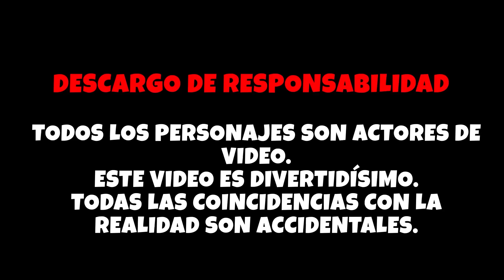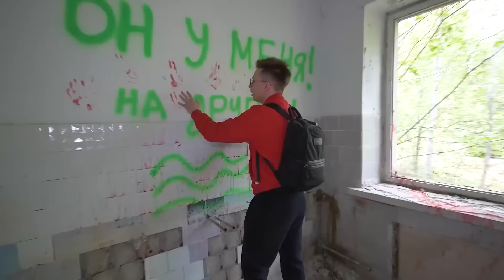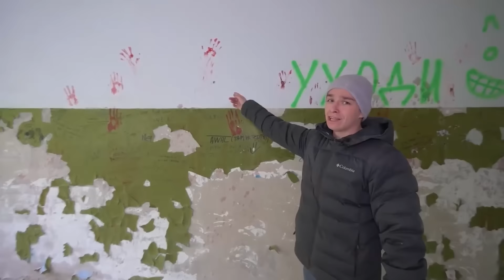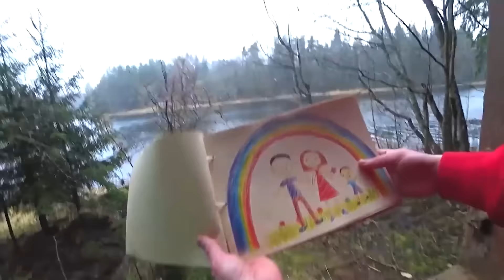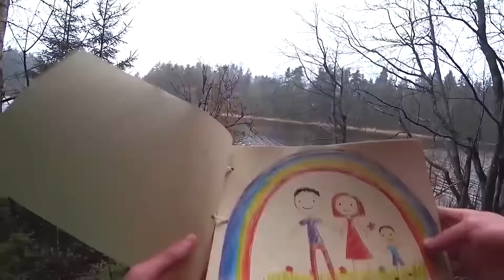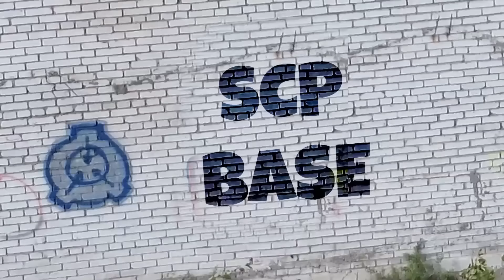CARTOON CAT nos atacó!